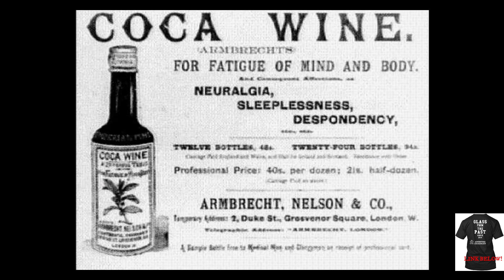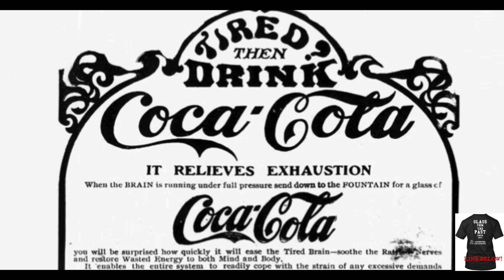COCA-COLA HISTORY!! (HISTORY OF COKE)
A quick look at the history of Coca-Cola! The history of Coke has a very interesting beginning! American history at its finest!

EBAY STORE

GEAR I USE IN VIDEOS

CREEK GRABBERS

TUMBLER FOR CLEANING

CHEAP BOTTLE PROBE

GOPRO CAMERA

DJI DRONE

UNDERWATER DRONE